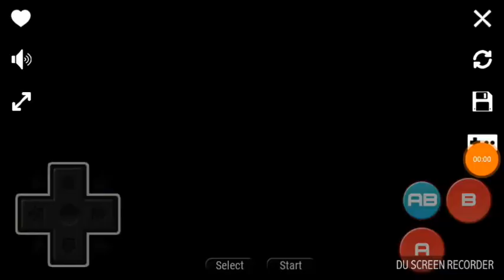Lets play Super Mario